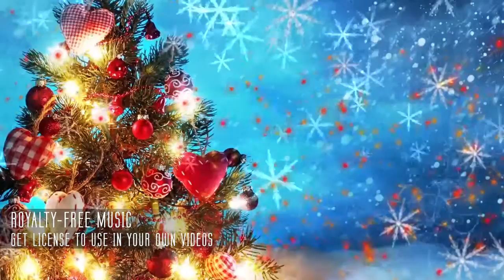Christmas Music for Media | Christmas Wish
Available only on Audiojungle. Get this track now!

Christmas Wish!

Christmas Wish is an elegant and moving orchestral piece that will sprinkle Christmas magic onto your Christmas themed videos!

Christmas Wish was crafted for the purpose of creating a positive and luscious Christmas atmosphere with just a dash of mystery. The classic orchestration will give a posh polish to your Christmas themed project!

Built around a eerie celesta playing sweet arpeggios, the track is driven by sleigh-bells coming in from the snow. Lush strings, as well as whirling woodwinds and a warm brass section, create the movement of the piece. Bright church bells enhance the Christmas atmosphere.

With its luxurious orchestral energy, Christmas atmosphere and positive mood, Christmas Wish will be the perfect soundtrack to your Christmas video!

Perfect for:
Christmas music for your Christmas themed videos, seasonal greetings, holiday celebration, Christmas commercials, Christmas communications, Christmas promo videos, Christmas ads,...